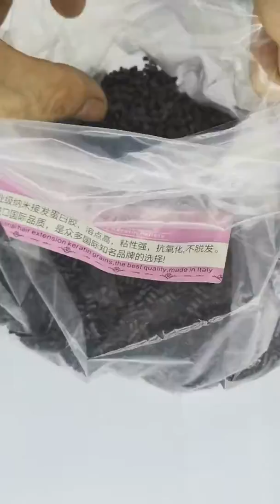Aliexpress Extra strong 100gram 100%Italian Keratin Glue Granule White Transparent Color for Black B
Aliexpress